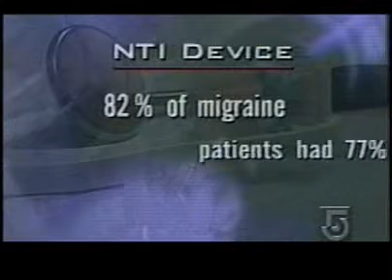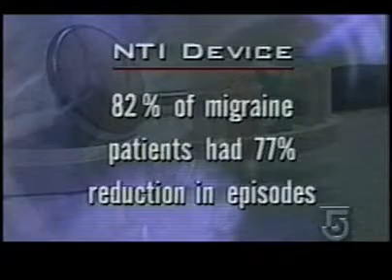NTI in The News Ch. 5 Health Beat